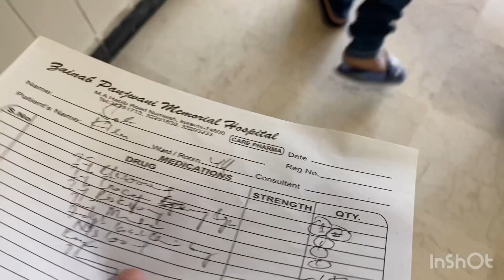Finally C session hogya😫baby vlog